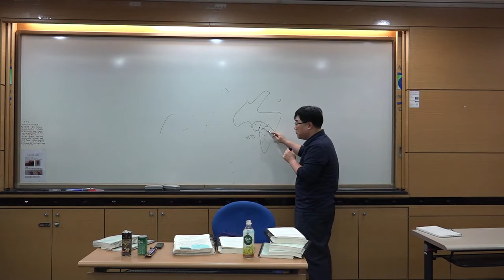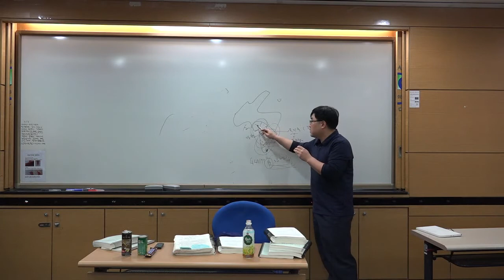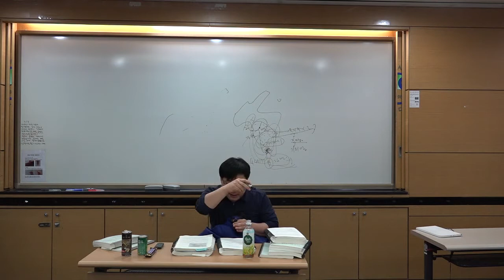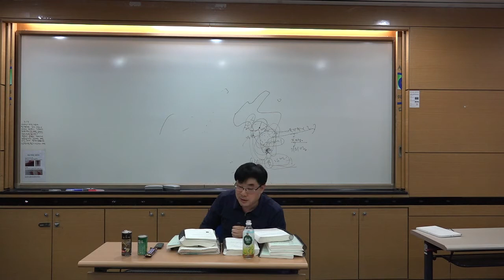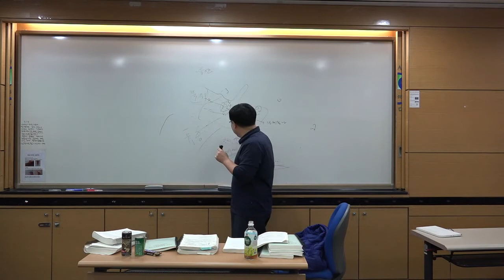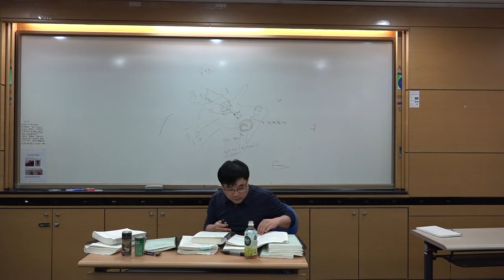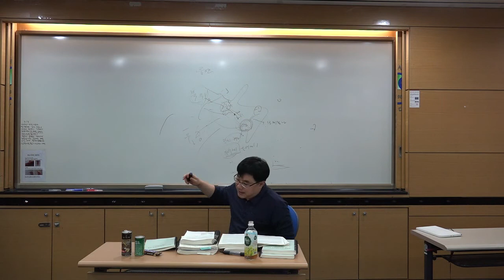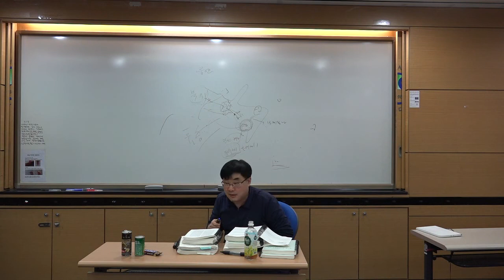백제의정치3